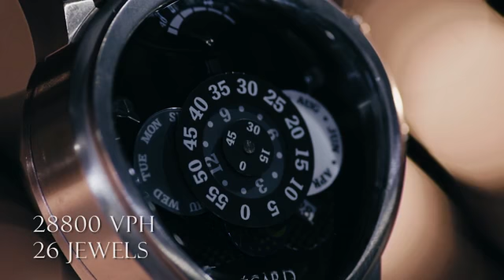Egard Watches: Limited edition watch to mark the legacy of MMA legend Georges St. Pierre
Video provided by Egard Watches:
Rush is a masterful collection of watches designed by legendary mixed martial artist Georges St. Pierre (GSP) and myself, Ilan Srulovicz, of the Egard Watch to honor a legacy as a lifetime martial artist and world champion MMA fighter.